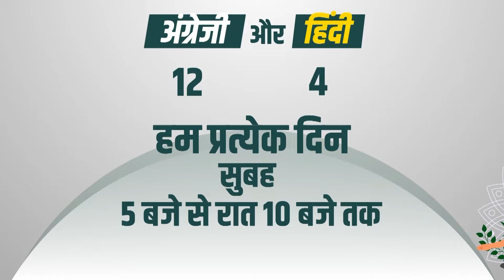अर्ध पद्म प्रपदासन Master Ardha Padma Prapadasana 👣 Unlock the Secrets of Half Lotus Tip Toe Pose 🧘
हमारे योग ट्यूटोरियल में आपका स्वागत है, जहाँ हम अर्ध पद्म प्रपदासन, जिसे हाफ लोटस टिप टो पोज़ भी कहा जाता है, के बारे में जानेंगे। इस वीडियो में, एक अनुभवी योग शिक्षक के मार्गदर्शन में, आप सीखेंगे कि इस चुनौतीपूर्ण मुद्रा को कैसे सही और सुरक्षित ढंग से करना है। अर्ध पद्म प्रपदासन संतुलन और लचीलापन के तत्वों को संयोजित करता है, जिसमें टखनों, घुटनों और कूल्हों को मजबूत करने पर ध्यान केंद्रित किया जाता है, साथ ही मानसिक ध्यान और एकाग्रता को बढ़ावा दिया जाता है। अपने अभ्यास को आगे बढ़ाने के इच्छुक योगियों के लिए उपयुक्त, यह मुद्रा न केवल शारीरिक संतुलन में सुधार करती है बल्कि मन को शांत करने में भी मदद करती है। 🙏

अर्ध पद्म प्रपदासन के लाभ:

संतुलन में सुधार करता है: शारीरिक स्थिरता और संतुलन बनाए रखने की क्षमता को मजबूत करता है।
लचीलापन बढ़ाता है: कूल्हों और घुटनों में लचीलापन बढ़ाता है, जो गहरे योग अभ्यासों के लिए महत्वपूर्ण है।
निचले शरीर को मजबूत करता है: टखनों, घुटनों, और कूल्हे के जोड़ों को मजबूत करने पर केंद्रित है।
एकाग्रता को बढ़ावा देता है: चुनौतीपूर्ण मुद्राओं को बनाए रखने के माध्यम से मानसिक ध्यान और एकाग्रता में वृद्धि करता है।
मन को शांत करता है: एकाग्र शारीरिक गतिविधि के माध्यम से तनाव को कम करता है और ध्यान की स्थिति को बढ़ावा देता है।

Welcome to our yoga tutorial on Ardha Padma Prapadasana, also known as Half Lotus Tip Toe Pose. In this video, guided by an experienced yoga instructor, you will learn how to perform this challenging pose correctly and safely. Ardha Padma Prapadasana combines the elements of balance and flexibility, focusing on strengthening the ankles, knees, and hips, while also enhancing mental focus and concentration. Suitable for yogis looking to advance their practice, this pose not only improves physical balance but also aids in calming the mind. 🙏

Credits:
Yoga Instructor: Yogacharya Atul Mishra
Camera: Honey/Kailash
Editing: Rahul/Varinder
Producer: Meera Watts
Copyrights: Siddhi Yoga International Pte Ltd